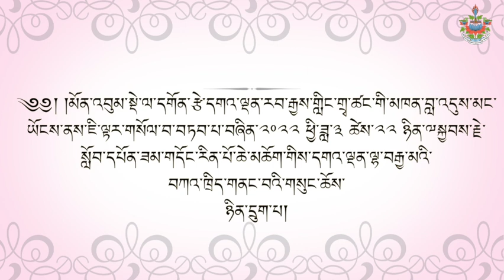༢༠༢༢ ཕྱི་ཟླ་ ༣ ཚེས་ ༢༢ ཉིན་དམིགས་བརྩེ་མ་དང་འབྲེལ་བའི་དགའ་ལྡན་ལྷ་བརྒྱ་མའི་གསུང་ཆོས། ༼ཉིན་དྲུག་པ།༽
༅།། ཇི་ལྟར་འབུམ་སྡེ་ལ་དགོན་རྩེ་དགའ་ལྡན་རབ་རྒྱས་གླིང་ནས་གསོལ་བ་བཏབ་པ་བཞིན་ ༢༠༢༢ ཕྱི་ཟླ་ ༣ ཚེས་ ༢༢ ཉིན་སྔ་དྲོ་༧སྐྱབས་རྗེ་སློབ་དཔོན་ཟམ་གདོང་རིན་པོ་ཆེ་མཆོག་གིས་མོན་རླུང་ལའི་སྒྲོལ་མའི་ལྷ་ཁང་གི་མདུན་ཐང་དུ་མོན་ཡུལ་སྨོན་ལམ་ཆེན་མོར་དམིགས་བརྩེ་མ་དང་འབྲེལ་བའི་དགའ་ལྡན་ལྷ་བརྒྱ་མའི་གསུང་ཆོས་ཉིན་དྲུག་པ།
In the morning of 20 March 2022, at the request of Gontse Gaden Rabgyeling Monastery, Bomdila, His Eminence Prof. Samdhong Rinpoche commenced teachings on "Gaden Lhagyama" (The Protecting Guide of the Hundreds of the Celestials of the Joyful Realm) related with Migtsema Supplication Verse, on the occasion of the Great Monlam Prayers, at the front field of Tara Temple, Lungla, Tawang. (Day 6)